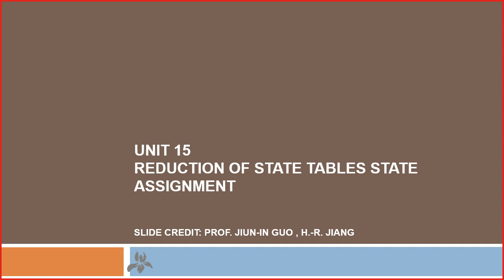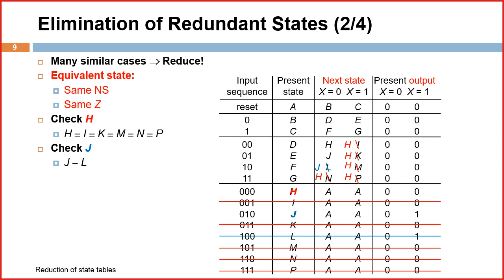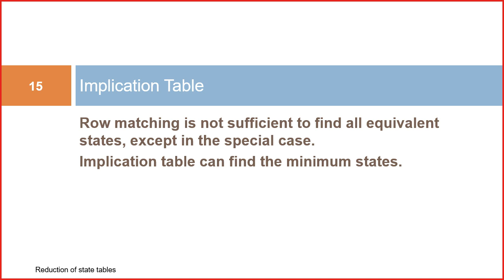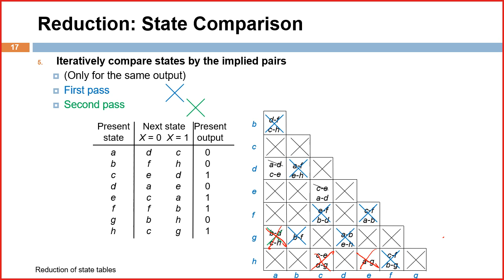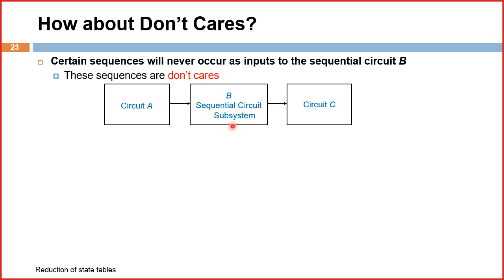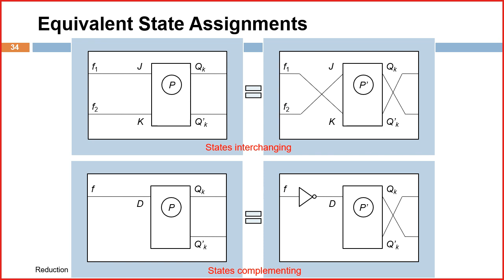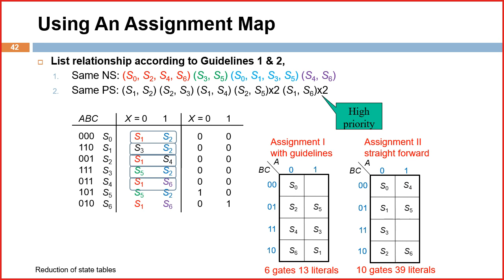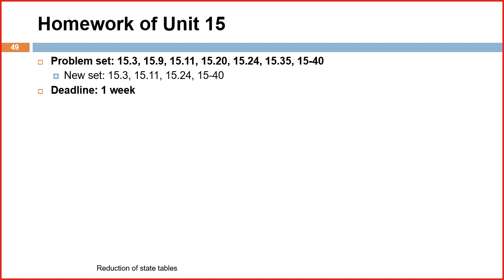2022 Logic Design L15 State reduction and state assignment